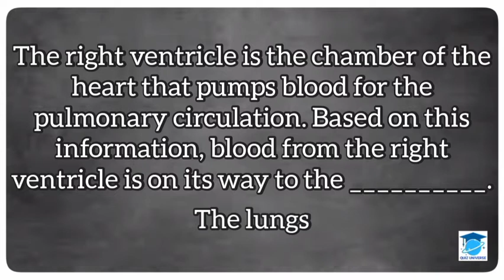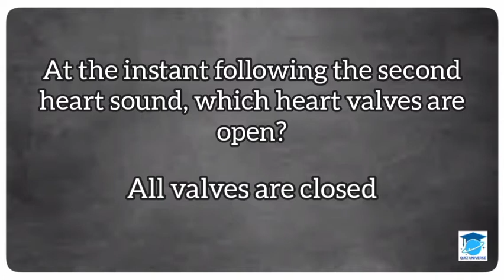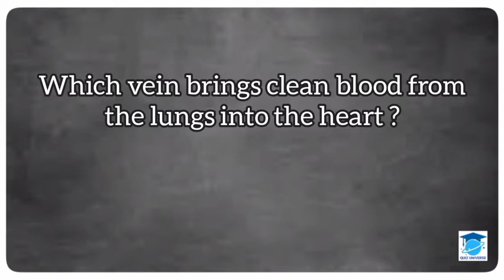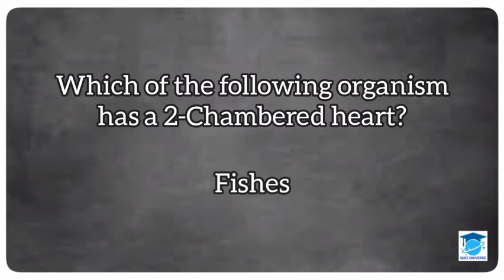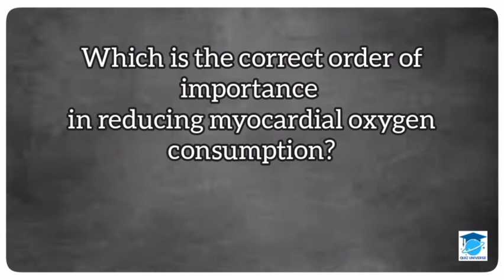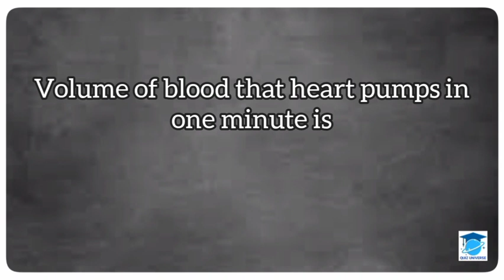WORLD HEART DAY QUIZ ENGLISH|GK QUIZ on heart|gk quiz for psc and upsc|Heart health questions